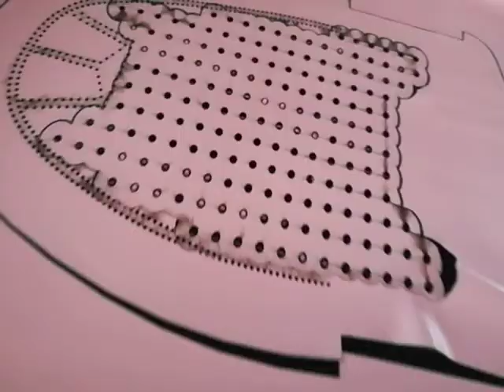leather laser cutting, 100W laser marking machine, leather laser cutter, leather laser, 100W laser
CO2 laser marking machine can mark on all kinds of no-metal materials, like plastic/PVC...it can engrave bar code, dimension code, letters, serial number and photos.